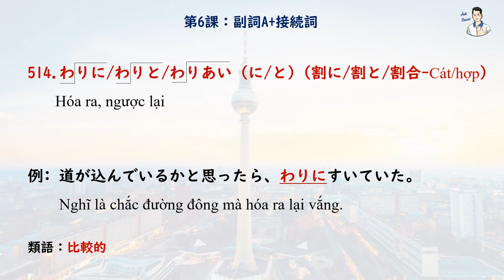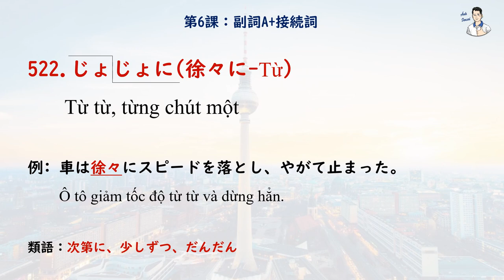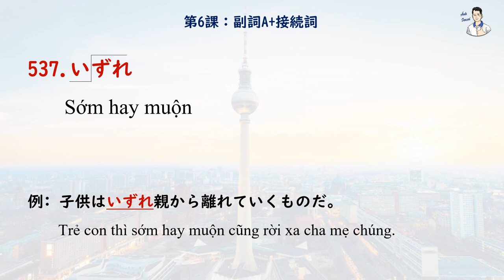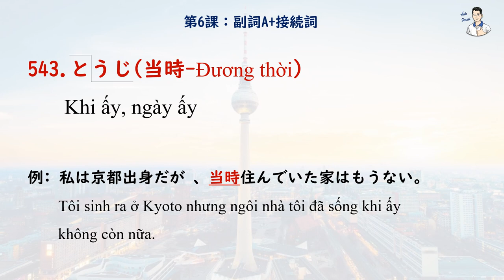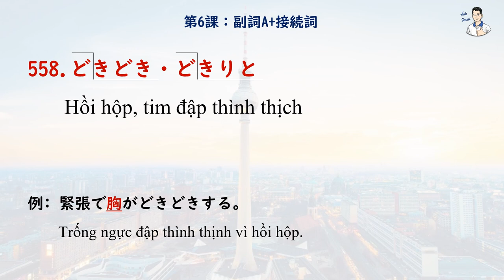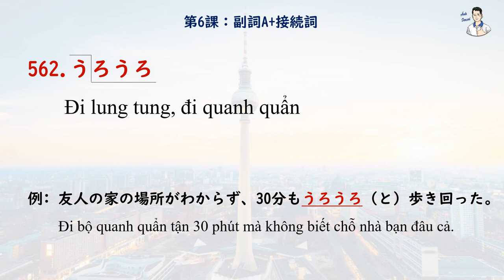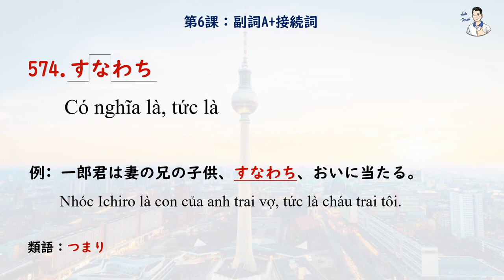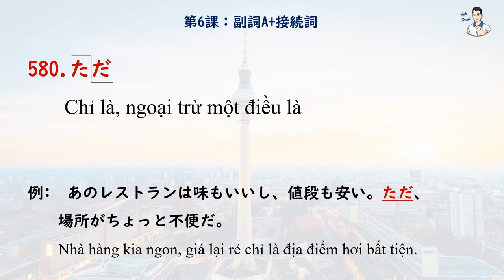Mimikara Goi N2 - Unit 6 Phó từ A (511 - 580)